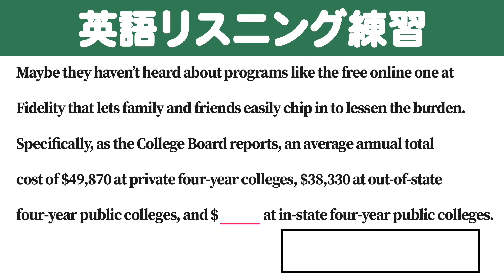[1分] [英検/TOEIC] 英語のリスニング練習 T8